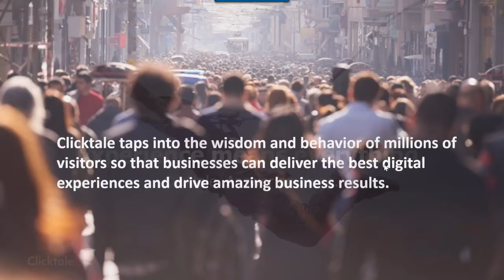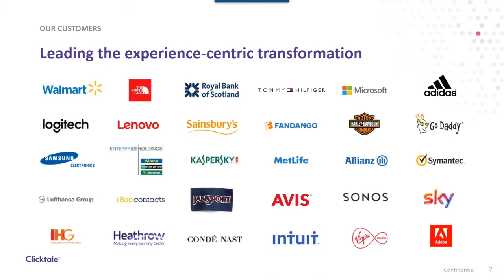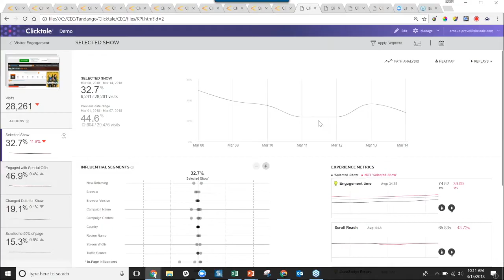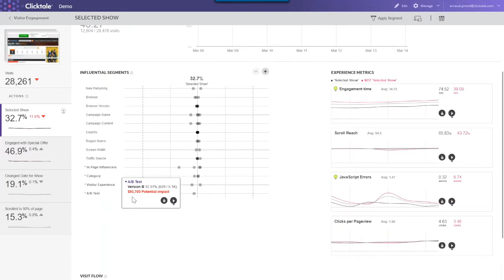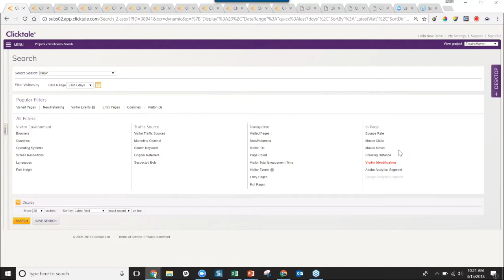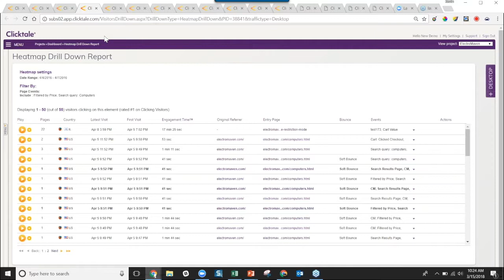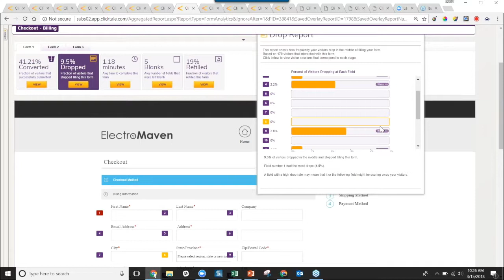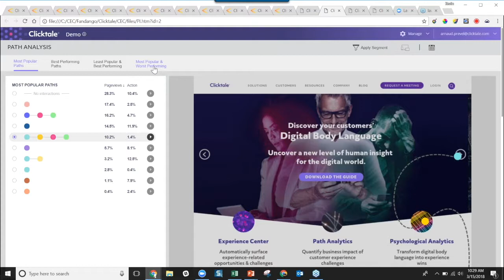Más allá de la web analytics- experience analytics Metricsday2018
Kevin Donville, Director de ingeniería de ventas de Clicktale

nos habla de experience analytics